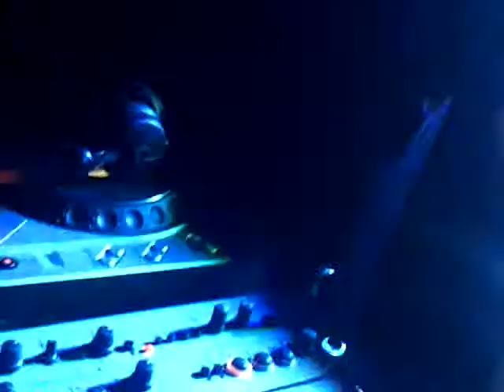matt tolfrey playing put it away dad @ glife.3GP